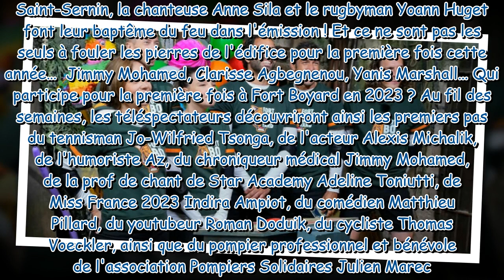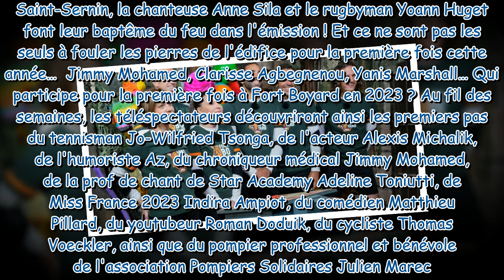Fort Boyard 2023 : qui participe pour la première fois à l'émission cette année ?